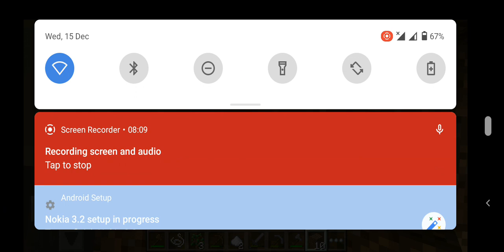Defending the villagers in Minecraft